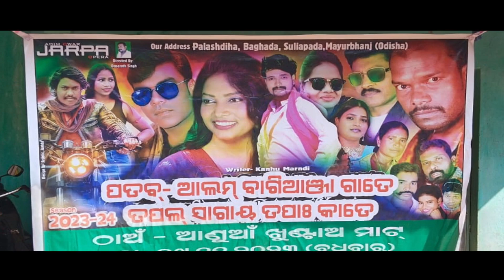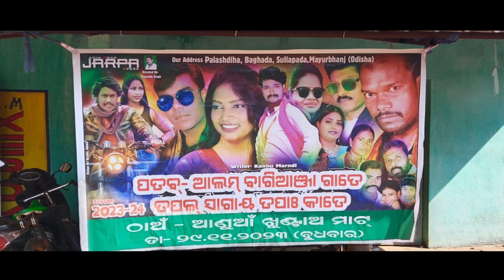PROGRAM UPDATE ADIM OWAR JARPA OPERA // ANUA KHUNTAW TANDI 29 NOVEMBER 2023 //